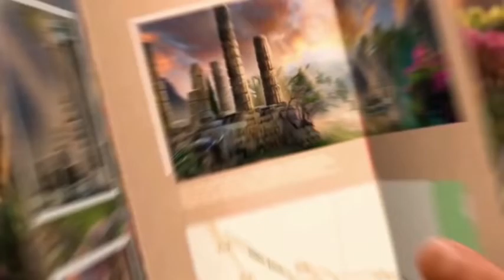Unsolved Case: Killer Popularity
Tu nombre todavía hace temblar a innumerables criminales solo con oírlo. Pero hay otros que cometen crímenes de una forma fría y calculadora, intentando ser más astutos que tu. ¡Ahora debes de demostrarles que están equivocados!

Se están cometiendo una series de aterradores asesinatos, tremendos allanamientos y escalofriantes robos en la ciudad. Y tus superiores creen que que eres el único que puede detener a los culpables, y para conseguir detenerlos te han enviado a tu compañero Paul como refuerzo.

Tu fiel socio estará a tu lado para ayudarte o incluso comunicarte los nuevos casos que se producen en la ciudad. ¡Desafía tus habilidades de investigador en esta nueva y espectacular aventura de rompecabezas y objetos ocultos! ¡Te espera una apasionante serie de casos de detectives repletos de misterio y acertijos!